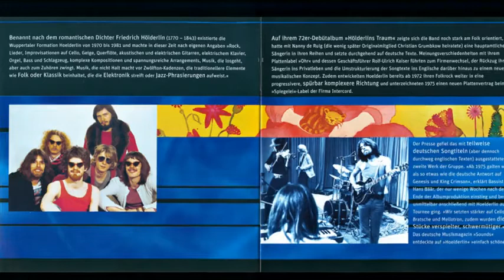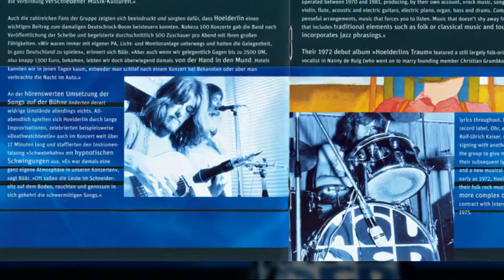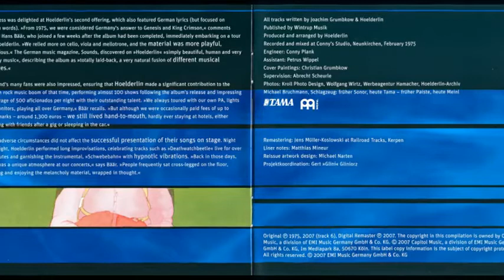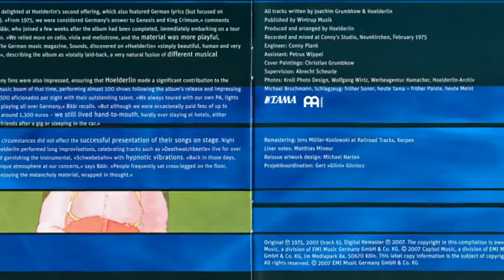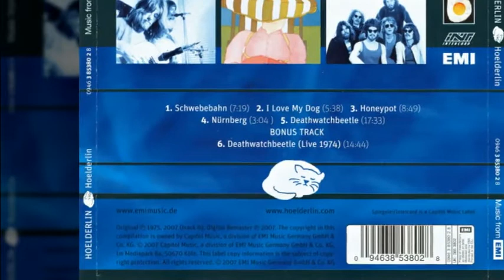Hoelderlin - Schwebebahn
Hoelderlin - Hoelderlin (1975)